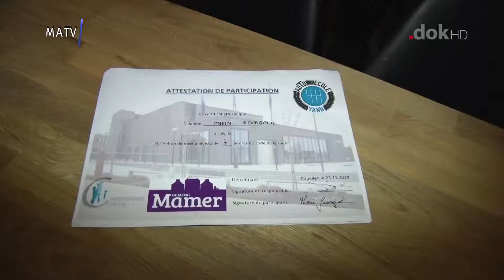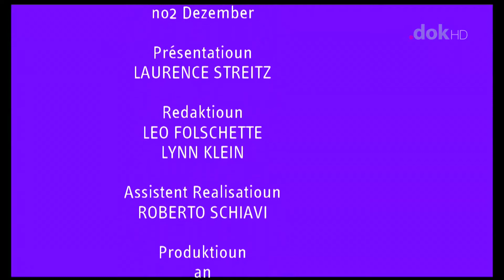MATV - Mamer Televisioun 15.12.2018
Eng Emissioun vun der Gemeng Mamer. Présentatioun: Laurence Streitz; Produktioun & Réalisatioun: Leo Folschette.